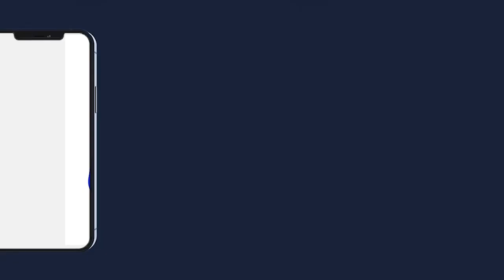Radjass Serigne Bassirou Gaye jotayou Mouride Wakhtane Serigne Touba Ak Alkhourane le 23 10 2021